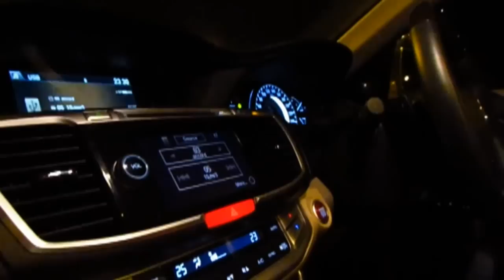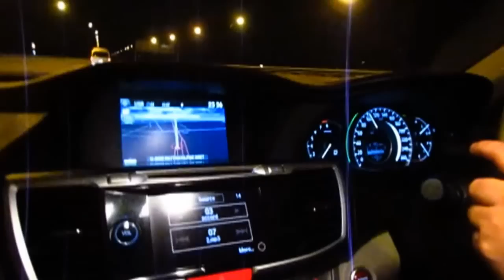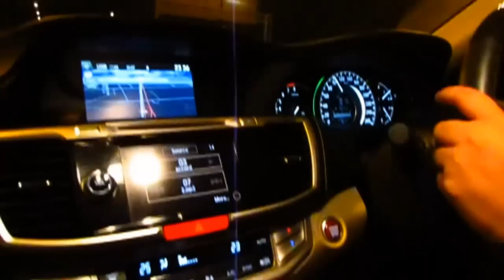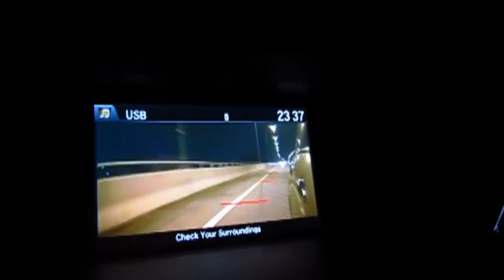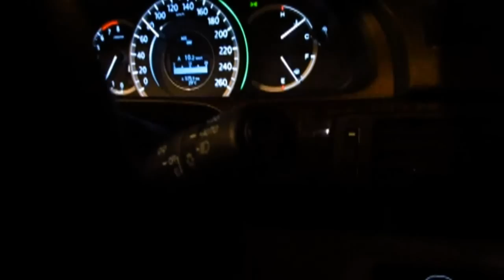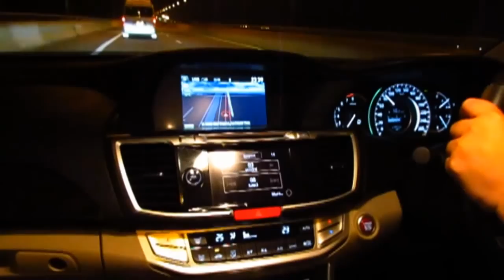Honda Accord 2.4TECH - Clip1